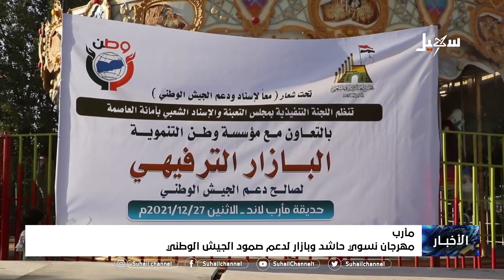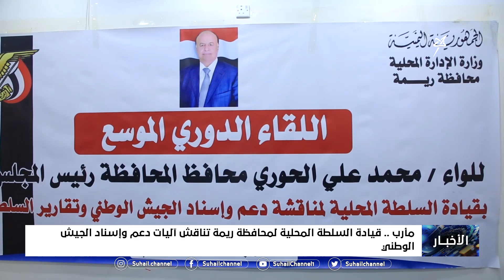نشرة الأخبار (التاسعة مساءً) 29-12-2021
تقديم : @maldhabyani

 قناة_سهيل# ‪